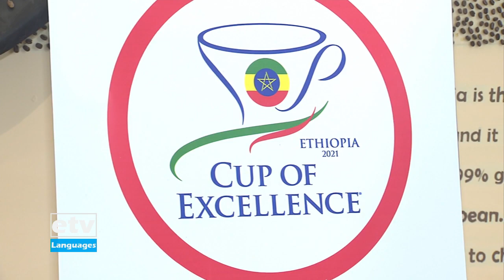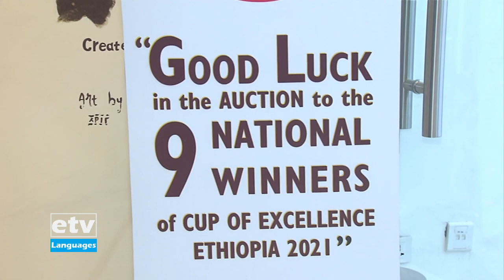Actualités en Français ... 7/04/2021|etv